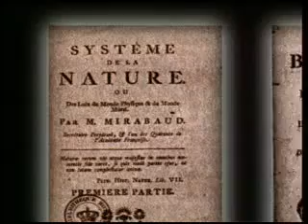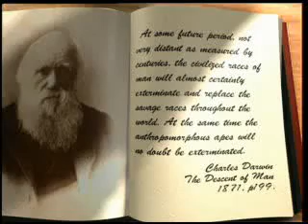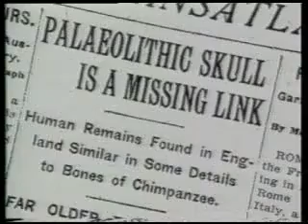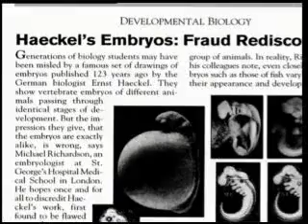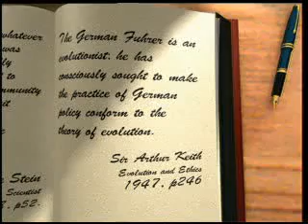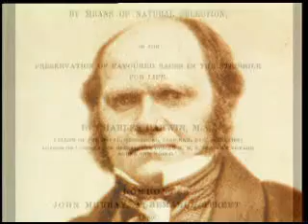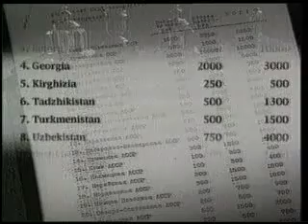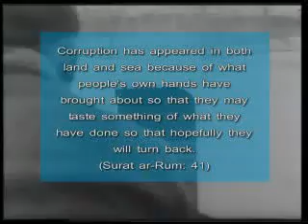Humanity and its sufferings due to Darwinism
The disasters Darwinism brought to humanity

wwwharunyahya,com